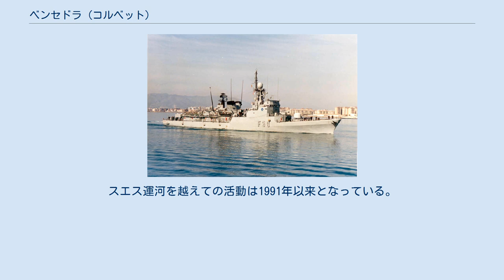ベンセドラ (コルベット)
デスクビエルタ級コルベット_(1978)
ベンセドラ（スペイン語：Vencedora, F 36、P 79）は、スペイン海軍のコルベット。
デスクビエルタ級コルベットの6番艦。
艦名は勝利者を意味するスペイン語に由来する。
 「ベンセドラ」は、バサンフェロル造船所で建造され、1978年1月1日に起工、1979年4月27日に進水、1982年3月27日に就役しカルタヘナ基地の第21護衛隊に配備される。
進水後の1982年1月には建造作業中に爆発事故が発生し労働者2名が死亡、3名が負傷した。
 1991年、湾岸危機に伴い国際連合主導による禁輸監視活動のため、フリゲート「F 82 ビクトリア」、コルベット「F 33 インファンタ・エレナ」と共にペルシャ湾に派遣される。
 2003年、コルベットとしては最後となるガルフレックス03演習（Gruflex ' 03）に参加した。
 2004年1月13日に哨戒艦に艦種が変更され、番号もP 78に変更される。
その後、カナリアス諸島のラス・パルマス・デ・グラン・カナリアに移動し、捜索救難活動や麻薬密輸および不法移民対策に従事している。
 2009年1月31日に国際連合安全保障理事会決議1707と国際連合安全保障理事会決議1832に基づく枠組みで、レバノンでのヒズボラ向け兵器密輸監視活動のため　スペイン、フランス、イタリアおよびポルトガルで部隊を構成し国際連合レバノン暫定駐留軍に参加するため、カルタヘナ基地を出港して「P 77 インファンタ・クリスティナ」と交代し任務に就く。
 2011年3月から5月までアタランタ作戦に参加するためソマリア沖・アデン湾に展開している。
スエス運河を越えての活動は1991年以来となっている。
 ^ Hemeroteca ABC: Mueren dos de los heridos por la explosión en una corbeta ^ El patrullero 'Vencedora' parte hacia el Líbano para relevar al 'Infanta Cristina' ^ Spanish OPV Vencedora contributed outstandingly to EU NAVFOR with 85 percent of time on main task